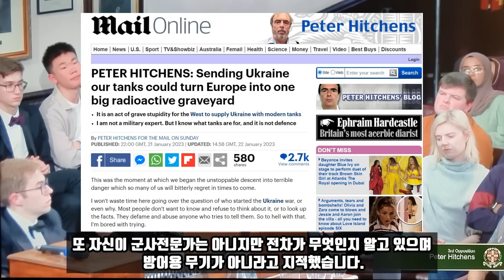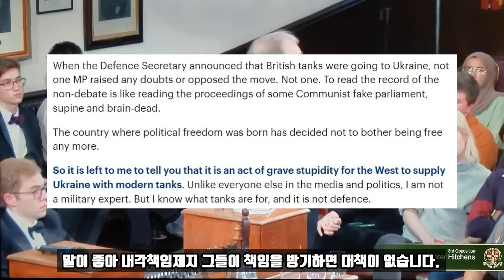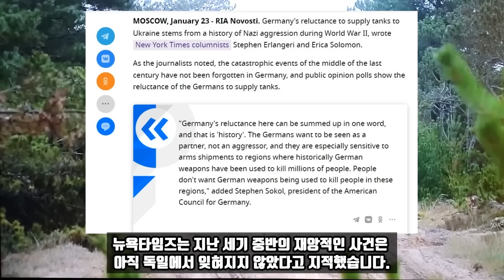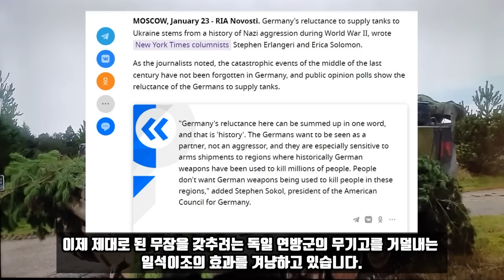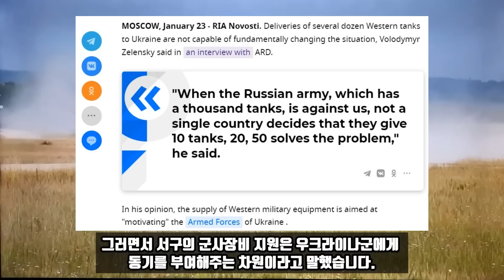제정신이 아닌 젤렌스키의 토로, "서구전차는 동기부여 차원일 뿐 게임체인저 될 수 없어"/영국의 지성 피터 힛친스, "전차지원으로 유럽은 방사능 묘지가 될 수도 있어"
유럽이 우크라이나에 전차를 지원하는 문제로 아주 떠들썩합니다. 유럽의 호전적인 국가들과 미국이 독일에 대해 레오파르트 전차를 키예프에 공여하라고 압박하고 있습니다. 독일에 대해 먼저 뜨거운 아궁이속에서 밤을 꺼내라고 등을 떠밀고 있습니다. 영국의 경우 리시 수낙이 키예프에 챌린저2 전차를 보내기로 했다면서 역시 독일에 압박을 가하고 있습니다.

그런데 영국에서도 전차배송 반대 의견이 있기는 합니다. 정크 미디어인 데일리메일에 피터 힛친스라는 칼럼니스트가 전차배송을 경계하는 글을 게재했습니다. 물론 영국도 전쟁을 하자고 미처 돌아가고 있지만 그래도 제정신을 갖고 있는 사람이 있습니다. 피터 힛친스는 우크라이나에 전차를 보내면 유럽이 커다란 방사능 묘지로 변할 수 있다고 경고했습니다.

그는 서방이 우크라이나에 현대식 전차를 공급하는 것은 중대한 어리석음이라고 말했습니다. 또 자신이 군사전문가는 아니지만 전차가 무엇인지 알고 있으며 방어용 무기가 아니라고 지적했습니다. 그는 전차배송 결정이 내려진 것은 끔찍한 위험으로 빠져들기 시작한 순간이라면서 앞으로 많은 사람들이 후회하게 될 것이라고 말했습니다. 그러면서 누가 우크라이나전쟁을 시작했는지 그리고 왜 시작했는지에 대해서는 사람들이 알고 싶어하지도 않고 생각하려 하지도 않기 때문에 더 이상 말하지 않겠다고 말했습니다.

그는 또 영국국방장관이 전차배송을 발표했을 때 어느 의원 하나도 이의를 제기하거나 반대하지 않았다면서 그러한 의사진행은 공산당의 가짜의회 같았다고 말했습니다. 그러면서 정치적 자유가 탄생한 나라가 더 이상 자유롭지 않다고 개탄했습니다.

첨언하자면 이게 바로 의원내각제의 결정적인 단점입니다. 민의가 직접 반영되지 않는 다수당 내각에서 끼리 끼리 해먹는게 의원내각제입니다. 말이 좋아 내각책임제지 그들이 책임을 방기하면 대책이 없습니다. 보리스 존슨, 리즈 트러스, 리시 수낙의 흐름을 보면 알 수 있습니다. 다 그나물에 그밥입니다. 내각제는 잘못 운영되면 공산주의와 다를 바가 없습니다. 주석이란 단어를 안쓴다고 해서 공산주의가 아니다. 이렇게 착각할 수 있는데 당대표가 주석입니다. 한국인들은 유독 정치에 관심이 많아 보이지만 그 속성에 대해서는 이해도가 무지 떨어집니다.

본론으로 들어가 보면 피터 힛친스는 우크라이나에 대한 전차 지원이 핵전쟁으로 이어질 수도 있다고 말했습니다. 모스크바에서 푸틴이 궁지에 몰려 핵버튼을 누르든, 그리고 그가 서방의 희망대로 실각되더라도 그의 후계자 역시 똑 같은 결정을 하게 될 것이라고 말했습니다. 힛친스는 그러면서 워싱턴의 일부 네오콘 광신자들이 오랫동안 러시아 해체를 바랬기 때문에 유럽을 이용해 위기를 에스컬레이션 하고 있다고 지적했습니다.

그는 또 미국은 러시아로부터 3천마일 떨어져 있어 영국과는 입장이 다르다고 말했습니다. 피터 힛친스는 우크라이나에 전차를 보내는 것은 소방대가 불을 끄는게 아니라 불을 지르는 것과 같은 이치라고 말했습니다. 이래 저래 전차 배송을 두고 독일만 골탕을 먹고 있습니다. 피터 힛친스는 영국에서는 꽤 지명도가 있는 사상가입니다. 유튜브에서도 그의 수준높은 강의를 들을 수 있습니다.

한편 독일의 슈피겔지는 독일 연방군이 떠밀려 전차를 제공할 경우 연습용으로만 사용하는 레오파르트2A5 19대가 한계라고 보도했습니다. 이에 대해 러시아의 군사전무가 알렉산드르 미하일로프는 독일의 딜레마에 대해 설명했습니다. 독일이 공여한 전차가 우크라이나에서 부서지게 될 경우 향후 10에서 20년간 중동과 아시아의 잠재적 고객을 잃을 것을 염려하고 있다고 분석했습니다.

그는 또 레오파르트 전차 19대가 1,200km에 이르는 전선의 상황을 바꿀수 없다고 말했습니다. 레오파르트 전차 19대는 2-3일 정도 교전하다 사라질 것이며 영국의 챌린저 전차 1개 중대는 5-6일 만에 부서질 것으로 예측했습니다. 챌린저 전차가 초밤 장갑을 둘러친 무적의 방어력을 지녔다고 하지만 부서지지 않는 전차는 없습니다.

서방의 지상전 개념은 ALB, Air Land Battle이라고 해서 기갑부대가 항공전력이 근접지원을 받으면서 작전을 하는 게 원칙입니다. 그런데 우크라이나 전장의 제공권은 러시아군이 장악하고 있습니다. 따라서 서구가 지원해주는 몇십대의 전차전력은 순식간에 갈려나가게 돼 있습니다. 미하일로프는 그럴 경우 유럽의 정치인들이 다시 람슈타인에 모여 또 다시 전차를 보내자고 갑론을박을 벌이게 될 것이라고 내다봤습니다.

그러면서 그들은 다시 모스크바의 눈치를 살필 것이라고 말했습니다. 전쟁은 어차피 끝나게 되고 다시 러시아와 관계를 회복해야 하기 때문에 유럽, 특히 독일의 리더는 머리에 쥐가 날것이라고 분석했습니다. 분쟁국가에 무기를 제공하는 것은 장난이 아닙니다. 서구전차가 러시아전차보다 우월하다 어떻다 떠드는 것은 태권V가 마징가Z와 싸우면 어떻게 된다고 떠드는 것과 같습니다. 독일은 레오파르트 전차 공여를 극도로 꺼려하고 있습니다.

이에 대해 뉴욕타임즈에는 2차 대전당시 나치의 침략역사 때문이라는 칼럼이 실리기도 했습니다. 뉴욕타임즈는 지난세기 중반의 재앙적인 사건은 아직 독일에서 잊혀지지 않았다고 지적했습니다. 독일은 역사 때문에 그들이 침략자가 아닌 파트너로 보이기를 원하고 있으며 독일 무기가 수백만명을 죽이는데 사용된 지역에 대해 무기를 투입하는 것을 꺼려한다는 것입니다.

미국과 영국, 폴란드는 아주 사악합니다. 독일에 대해 러시아의 레드라인을 밟으라고 종용하고 있습니다. 이는 노르트스트림2와도 비슷합니다. 러시아와 나중에라도 화해할 가능성을 미리 차단하는 의도가 담겨 있습니다. 게다가 독일의 방산업체를 고사시킨다는 고단수의 계산도 있습니다. 레오파르트 전차를 우크라이나에서 부서지게 함으로서 독일 방산업에 타격을 주는 동시에 이제 제대로 된 무장을 갖추려는 독일 연방군의 무기고를 거덜내는 일석이조의 효과를 겨냥하고 있습니다.

이런 가운데 젤렌스키의 아주 엉뚱한 견해가 나왔습니다. 아니 엉뚱하기 보다는 제정신이 아닌 것 같습니다. 그는 독일 ARD와의 인터뷰에서 지금은 협상할 때가 아니라고 생각한다면서 생존해야 할 때라고 말했습니다. 그러면서도 서방의 전차 지원이 전황을 바꾸지는 못할 것이라고 시인했습니다. 젤렌스키가 나서서 전차는 게임체인저가 아니라고 밝힌 것입니다. 그런데도 챌린저와 레오파르트 전차가 게임체인저니 뭐니 시끄럽게 떠드는 사람도 적지 않습니다. 젤렌스키가 아니라는데 왜 그러는지 모르겠습니다. 당사자가 그렇게 주장하는데 제3자가 뭘 안다고 이러쿵 저러쿵 떠드는지 코미디가 아닐 수 없습니다.

  젤렌스키는 수십대의 전차로는 전황을 근본적으로 바꾸지 못한다고 말했습니다. 러시아가 1천대의 전차를 보유하고 있는 상황에서 전차 10대, 20대, 50대를 주는 어느나라도 문제를 해결할 수 없다고 그는 지적했습니다. 그러면서 서구의 군사장비 지원은 우크라이나군에게 동기를 부여해주는 차원이라고 말했습니다.

이 말인 즉슨 우크라이나군이 계속 대포밥이 되도록 몰핀 주사를 놔야 한다는 것입니다. 사람을 죽여가면서 동기 부여를 한다는 엽기적인 발상입니다. 이기기 위해서가 아니라 분쟁을 계속 끌고가기 위해 서구의 군사지원이 필요하다는 것을 본인 입으로 시인한 셈입니다.

*자발적 후원
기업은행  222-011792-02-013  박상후